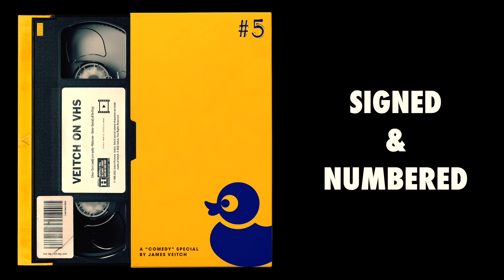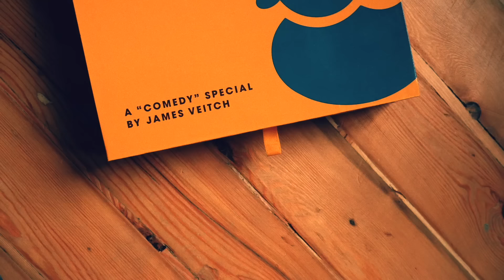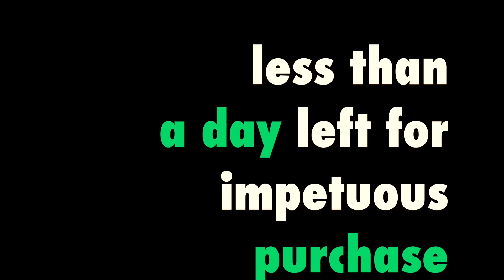Bootlegging my own comedy special. On VHS.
there's something like 23 hours left so I banged together this video which has all sorts of mistakes in it and probably will lead to people actively unpledging. unpledging is underlined in dotted red now which makes me suspect it is NOT a word. But I'm sick and tired of being patronised by machines so I'm going to leave it. Unpledging.

Anyway, pledge pledge. Full duck combo probs.

The whole thing is going to be fun I expect with lots of me asking your input and "whether" something is "funny" and basically needing all the love and attention I did not receive as a child.*

once again that link which you should go

Apologies for lack of subtitles on this one. I just wanted to get it up quickly. Not much talking anyway tbh.

*strongly suspect my mother reads these so just want to point out that was a joke.